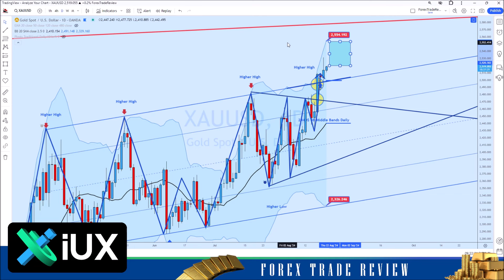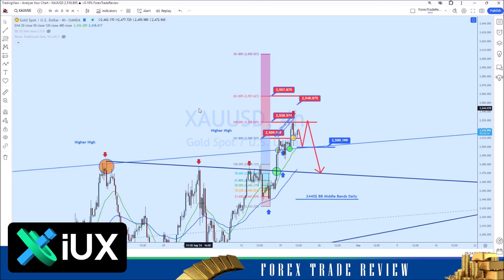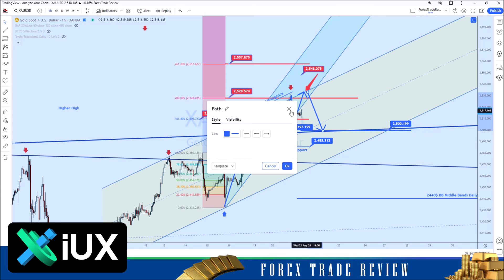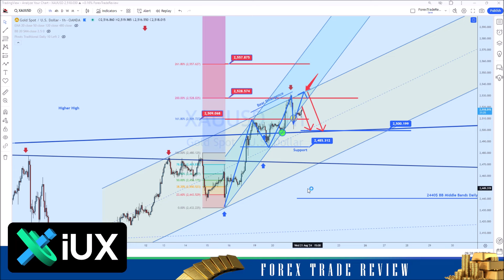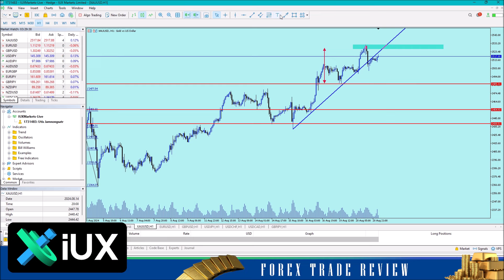👑📊 วิเคราะห์แนวโน้มราคาทองคำประจำวันพุธที่ 𝟐𝟏 สิงหาคม 𝟐𝟓𝟔𝟕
👑📊 วิเคราะห์แนวโน้มทิศทางราคาทองคำประจำวันพุธที่ 𝟐𝟏 สิงหาคม 𝟐𝟓𝟔𝟕
🧑‍💼 ราคาทองคำปรับตัวขึ้นถึงเป้าหมายการเคลื่อนที่ของช่วงต้นสัปดาห์ที่ราคาประมาณ 𝟐𝟓𝟐𝟖$ ที่เป็นระดับ 𝐅𝐢𝐛𝐨𝐧𝐚𝐜𝐜𝐢 𝐄𝐱𝐭𝐞𝐧𝐬𝐢𝐨𝐧 𝟐𝟎𝟎% ตามการคาดการณ์ก่อนปรับตัวลงอย่างรวดเร็วหลุดเส้น 𝐒𝐩𝐞𝐞𝐝 𝐋𝐢𝐧𝐞 สำหรับวันนี้มีแนวไหนโซนไหนน่าสนใจ แผนการเทรดอย่างไร ติดตามกันได้ในคลิปครับ 🎥 เทรดด้วยความไม่ประมาท ‼ มีสติและใช้การควบคุมความเสี่ยงอย่างเหมาะสม
📌 เริ่มต้นเทรดกับ 𝐈𝐔𝐗 โบรกเกอร์มาตราฐานสากล 𝐅𝐒𝐀, 𝐌𝐈𝐒𝐀 เเละ 𝐅𝐒𝐂𝐀 สเปรดต่ำที่สุด ฝากถอนสะดวกรวดเร็ว กราฟเสถียร มีบัญชีให้เลือกใช้ 𝟒 ประเภท 𝐒𝐭𝐚𝐧𝐝𝐚𝐫𝐝, 𝐒𝐭𝐚𝐧𝐝𝐚𝐫𝐝 + สำหรับมือใหม่ บัญชี 𝐑𝐚𝐰 และบัญชี 𝐏𝐫𝐨 สำหรับเทรดเดอร์มืออาชีพ ไม่มีค่าสวอป ไม่มีค่าคอมมิชชั่น เหมาะสมกับเทรดเดอร์ในทุกระดับ
💬 ติดต่อทีม Support ได้ที่
 (คลิกวงกลมสีเขียว-ขาว มุมขวาล่าง)